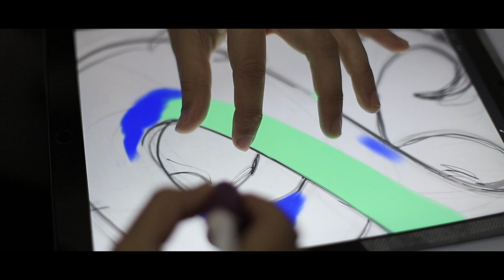Pesimo x Hyper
Colaboración artistica a cargo de Pesimo Dmjc.
Audiovisuales por Quilca.
Art Series 2017